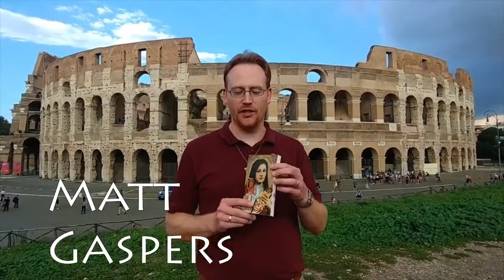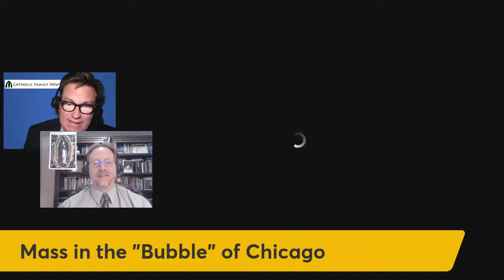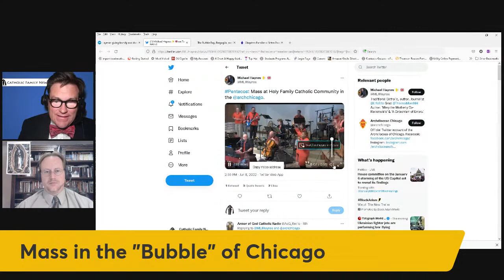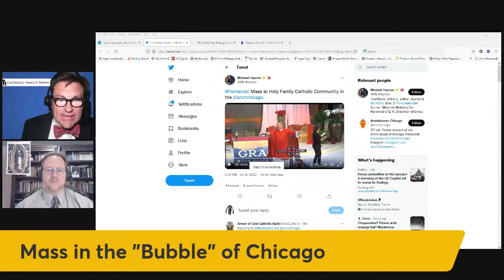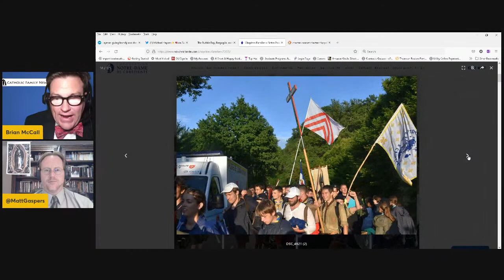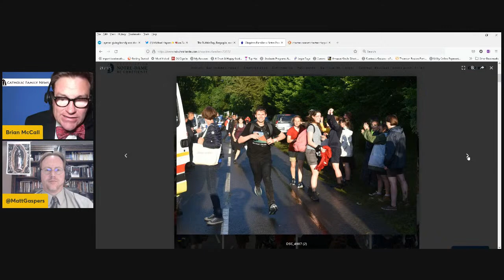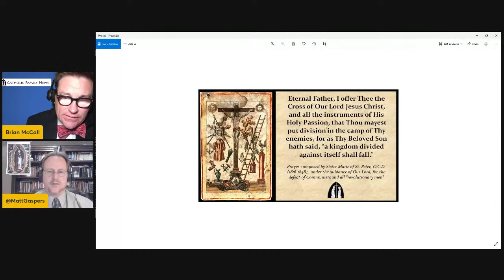June 9, 2022: Nigeria Massacre, Bubble Mass, "What Is a Woman?" Film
This week, CFN's editors discuss:

Pope Urges "Convivial" Interreligious Dialogue on Heels of Nigeria Massacre

Bubble Mass in Cupichville: Creative Liturgy Devoid of Catholicism